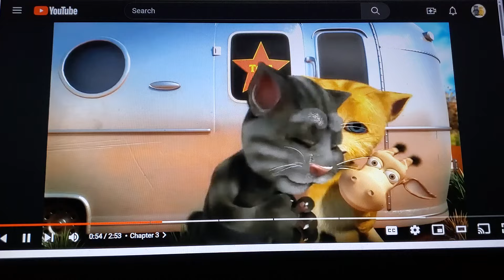Beauty and the Alligator Part 12- Camille is Being Difficult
cast appearance
prince adam-little nemo (little nemo: adventures in slumberland)
peddler/enchantress-grandmamah/ruby gillman (ruby gillman, teenage kraken)
beast-swampy (where's my water?)
belle-princess camille (little nemo: adventures in slumberland)
baker-the head elf (Rudolph the red-nosed reindeer (1964))
bookseller-grandpa nat (molly of Denali)
gaston-kubla kraus (jack frost (1979))
lefou-wario (w Waluigi as an extra) (puppy dog pals)
bimbettes-strawberry shortcake, lemon meringue & orange blossom (w lime chiffron & blueberry muffin as an extras) (strawberry shortcake: berry in the big city)
Maurice-king morpheus (little nemo: adventures in slumberland)
Phillippe-niko (the flight before christmas)
wolves-red dogs (jungle cubs)
lumiere-talking tom (talking friends)
Cogsworth-talking ben (talking friends)
footstool-bingo (w rolly as an extra) (puppy dog pals)
Mrs. potts-marina (the pebble and the penguin)
chip-pudge (cats don't dance)
feather duster-talking angela (talking friends)
wardrobe-rebecca Cunningham (talespin)

clips/years/companies
where's my water?: swampy's underground adventures (Troubled waters, Change is good, sink or swim, ducky, rising tide, meet swampy, boiling point & double trouble; @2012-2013 Disney)
the pebble and the penguin (@1995 mgm)
talking friends (multipli-kitty, jet pack cat, angry parrots, foolf, shake that tail, attack of the tech, rock the catsbah & newserator; @2012 Disney)
tom and angela: you get me (@2012 Disney)
beauty and the beast (@1991 Disney)
talespin (mommy for a day; @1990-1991 Disney)
little nemo: adventures in slumberland (@1989 Tokyo movie shinsha)